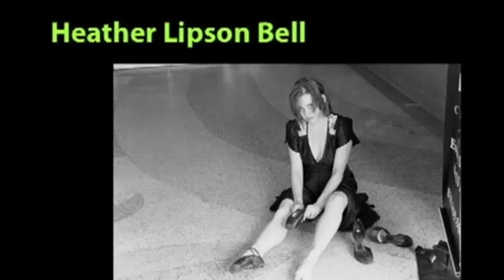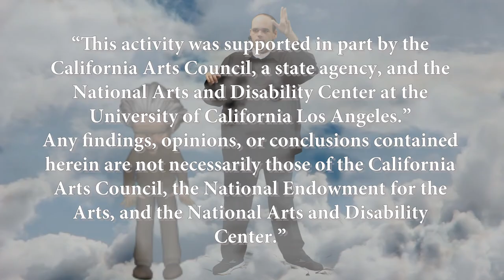What The Heck Is That - Season 2 Episode 4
What The Heck Is That hosted by David Shai Ventura is a weekly interview series showcasing masters of their craft, ranging from game makers, club DJs, musical theater performers, animators, librarians, educators, AND MORE!! All under the creative exploration of David Shai Ventura, who asks us all: “What The Heck Is That?”

Season 2 Episode 4:

executive producer George Earth/JHFA

producers
Shay Birwadkar, Stephanie Lewis

theme music
Brandon Wall

theme lyrics
David Shai Ventura

Score
Sean McRae
Shayne Holzman

editor/titles
Greg Wigfall Jr